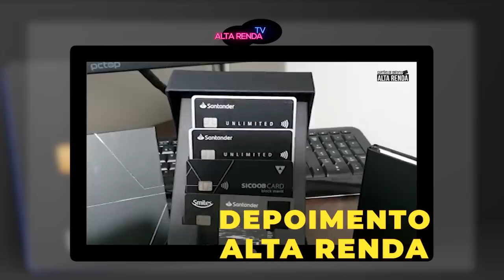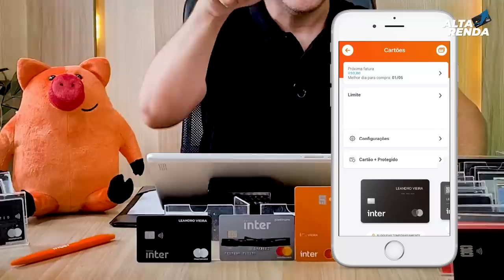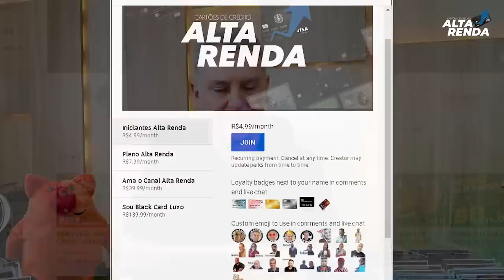💳A MAIOR NOVIDADE DE TODOS OS TEMPOS DO BANCO INTER,SEU PLATINUM E SEU BLACK AGORA VOCÊ CONSEGUE TER